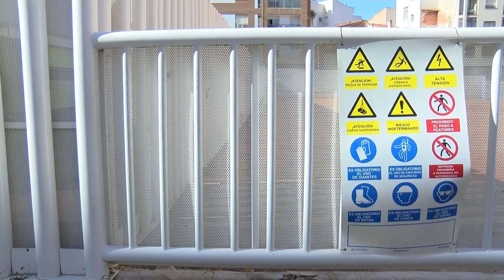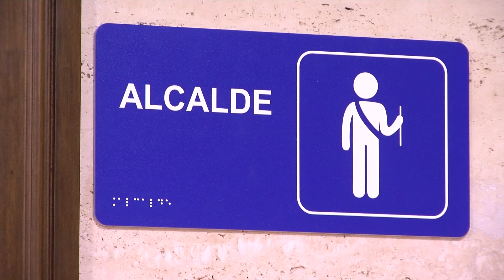Las obras del hospital de Albacete, después de La Feria